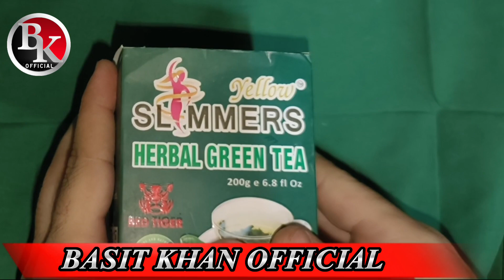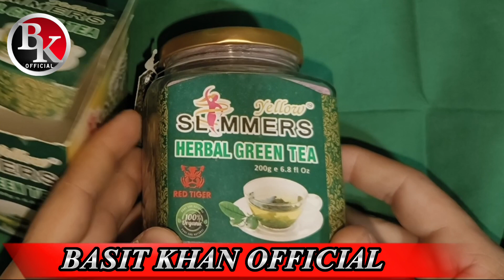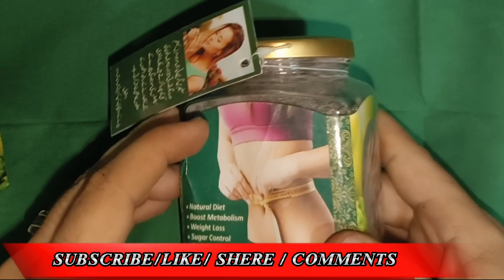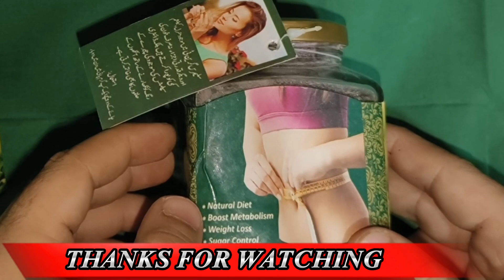SLEMMING HERBAL TEA Lemongrass Tea for waightloss || Slimtea basitkhanofficial- Loss5kg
Fromula Cream for face Beouty and waitning
And my personal vlogs and parogam videos

slimming tea India
indian Green tea

Link pages my YouTube channels..

 Formola banany ka mukammal tareqa
formola kase banai
formola ka hawaly sa koi b sawal ham sa karsakty ha
formola for face acne and Beouty
golden perl
Permanente
Faiza cream
sandal cream
shehsha cream
face fresh cream
parlt gold Beouty cream

Thanks for helping and watching 😊🙂